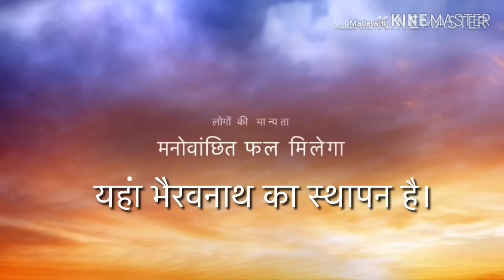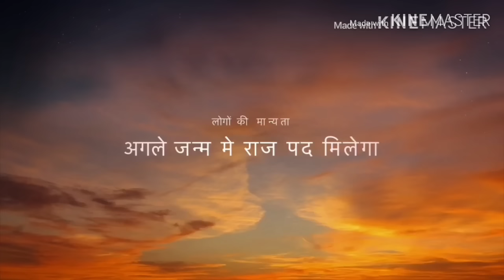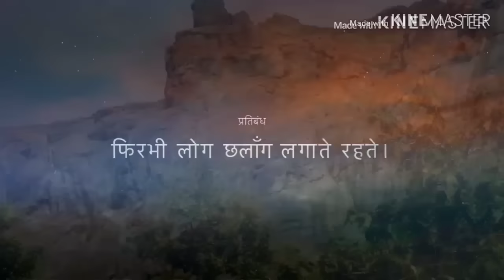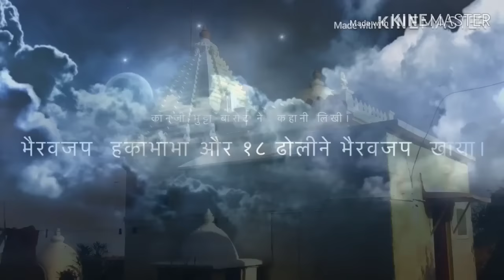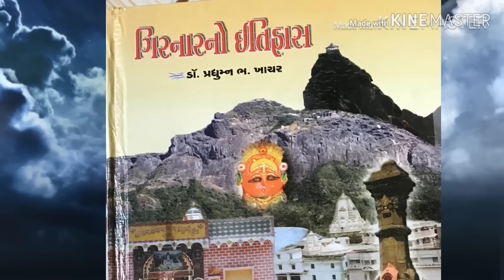Bhairavjap Girnar - By Dr.Praduman Khachar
Research  History of Girnar